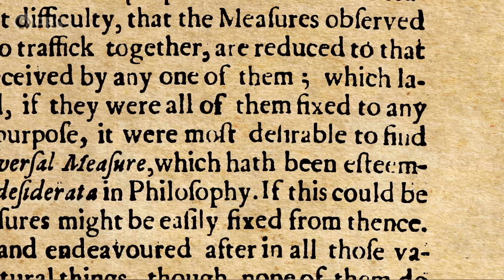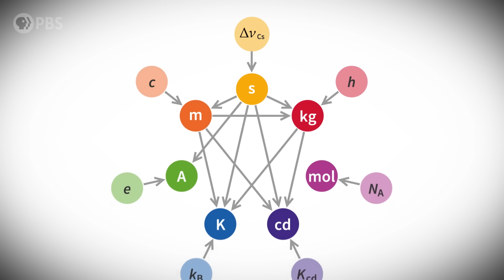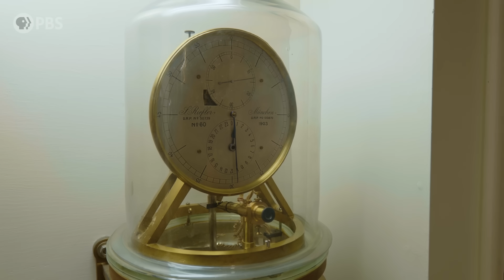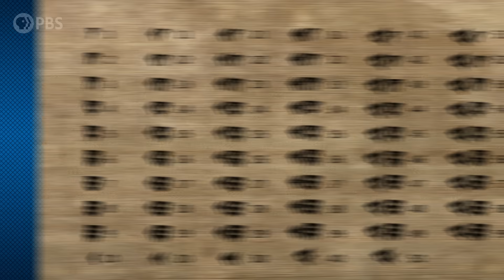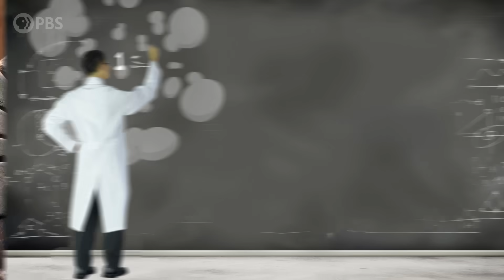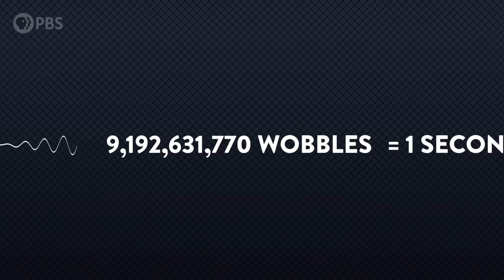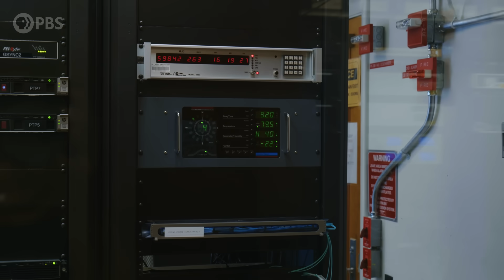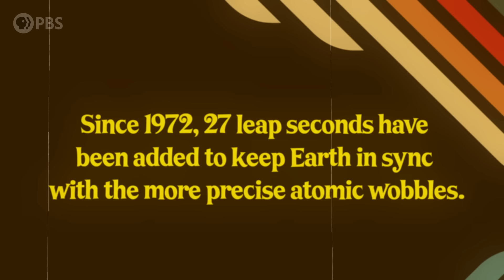The Unexpected Measure that Makes the Modern World Tick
↓↓↓ More info and sources below ↓↓↓

All of modern society relies upon a seemingly simple but surprisingly complex unit of measurement: the second. But knowing exactly what a “second” is is more complicated than you might think!

Thank you to the following for helpful discussions and research for this episode:
Geoff Chester - U.S. Naval Observatory
Judah Levine - National Institute of Standards and Technology
Jeffrey Sherman - National Institute of Standards and Technology
Elizabeth Donley - National Institute of Standards and Technology

High fives to all our Brain Trust Patrons:

paul andre bouis
Mark Littlehale
Ali Freiburger
Mehdi Damou
Barbora Bei
Burt Humburg
Roy Lasris
dani bowman
David Johnston
Salih Arslan
Baerbel Winkler
Robert Young
Eric Meer
Dustin
Karen Haskell